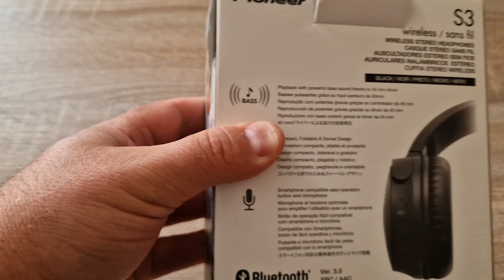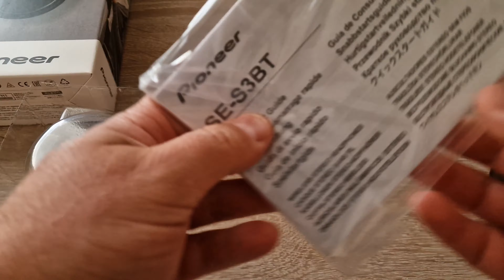Pioneer SE-S3BT блютуз наушники. Распаковка. Pioneer SE-S3BT беспроводные наушники. Видео с музыкой.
Pioneer SE-S3BT блютуз наушники. Распаковка. Pioneer SE-S3BT беспроводные стереонаушники. Видео с музыкой.